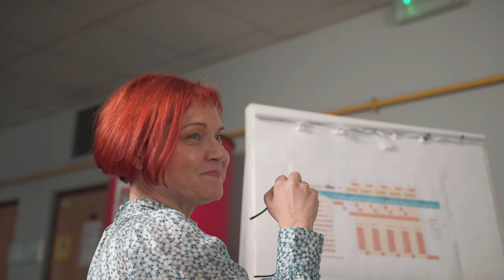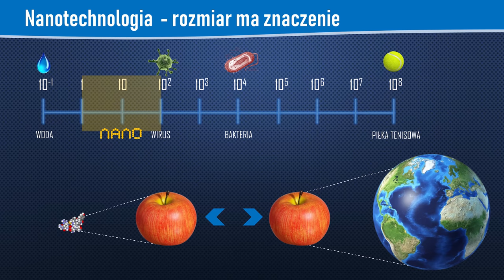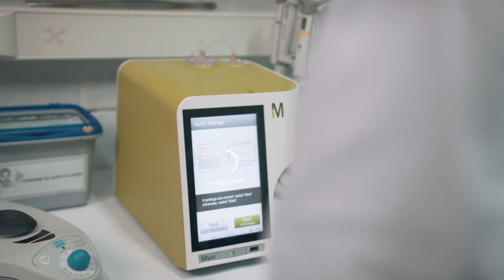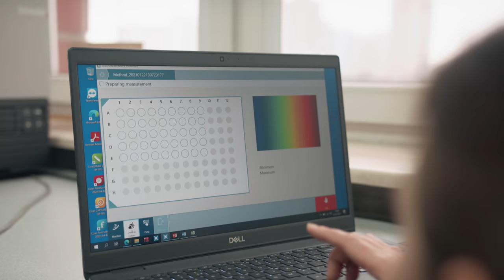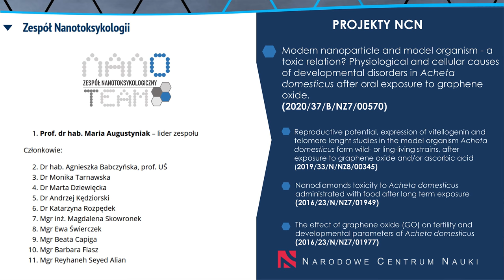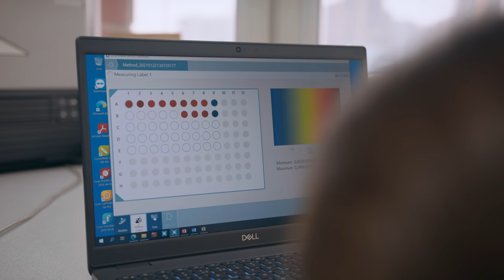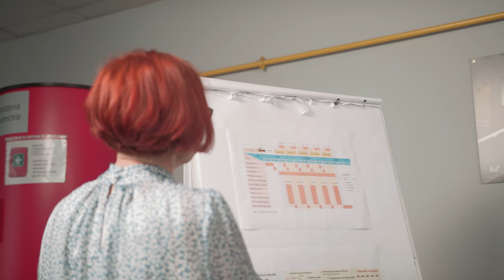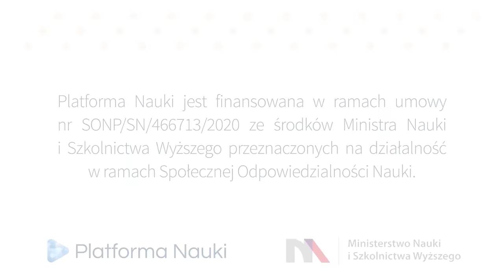Zanieczyszczenie środowiska wpływa na życie zwierząt? - Profesor Maria Augustyniak